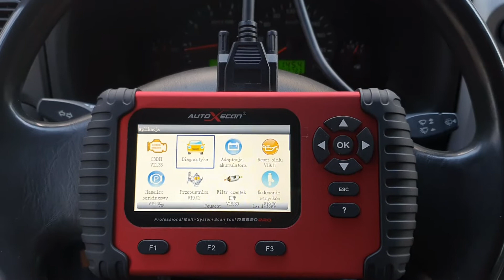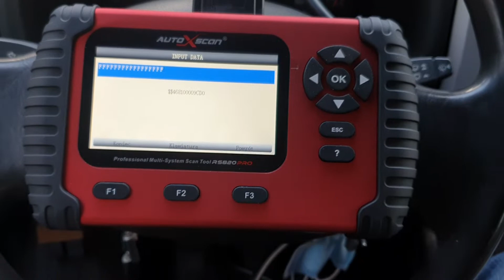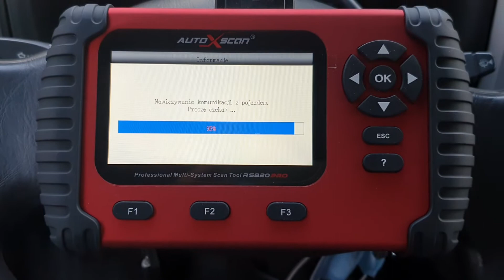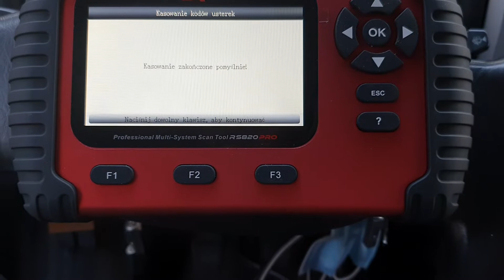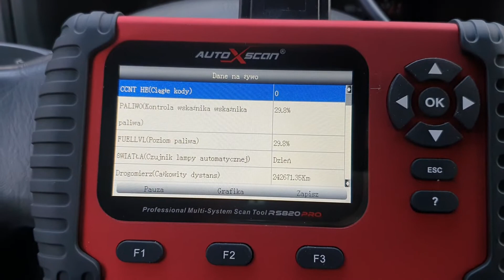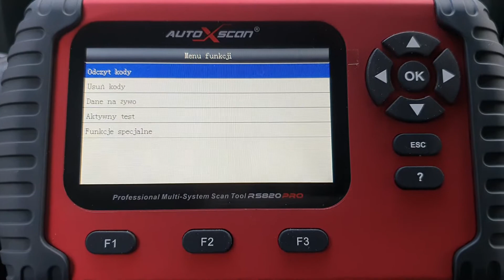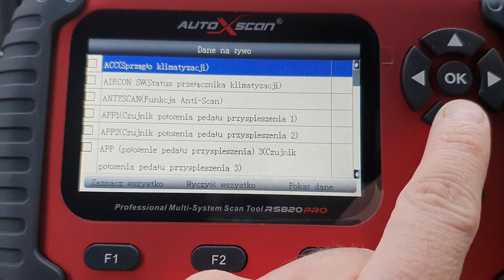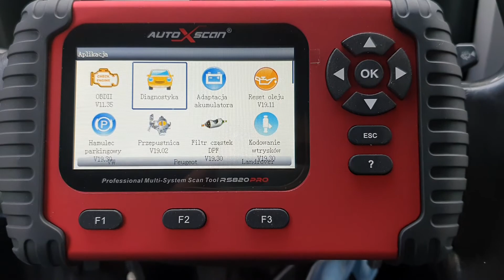AutoXScan RS820 Pro TEST - Ford Transit 2.0 TDDi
AutoXScan RS820 Pro

Test na samochodzie Ford Transit MK6 2.0TDDi.

Specjalnie wybieram starsze, kłopotliwe w diagnostyce samochody, z którymi większość uniwersalnych urządzeń ma problemy z prawidłowym diagnozowaniem itd.

Jeśli chodzi o Forda, jestem pozytywnie zaskoczony.